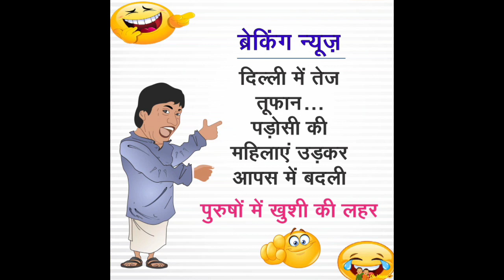#funny #shorts #trending joke🤣🤣🤣🤣🤣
ordered cat food: